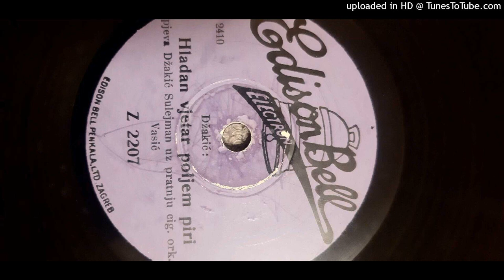Sulejman Džakić - Hladan vjetar poljem piri (1937.)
Sulejman Džakić (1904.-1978.) uz pratnju ciganskog orkestra Vasić.
Zahvaljujem poštovanoj Dori Dunatov, koja mi je pomogla pri dataciji ove ploče.